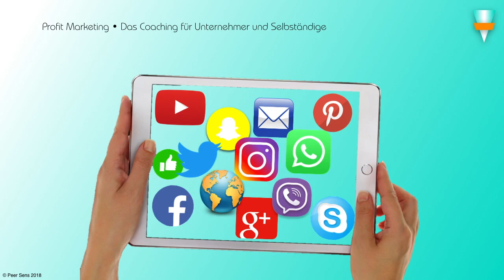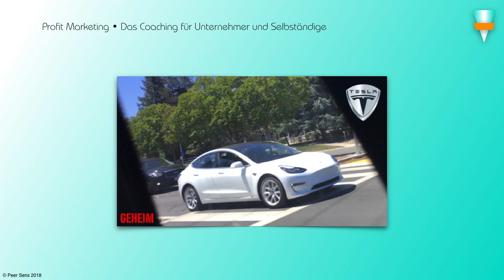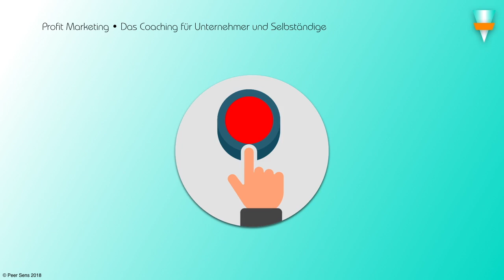👀 [Online Marketing Coaching] Marketing vs Werbung 💹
Online Marketing Coaching - wie bleibt Ihr Unternehmen in Zukunft wettbewerbsfähig?

Eine praktische, leicht verständliche Anleitung, wie und wo man heute Kunden ﬁndet und gewinnt.